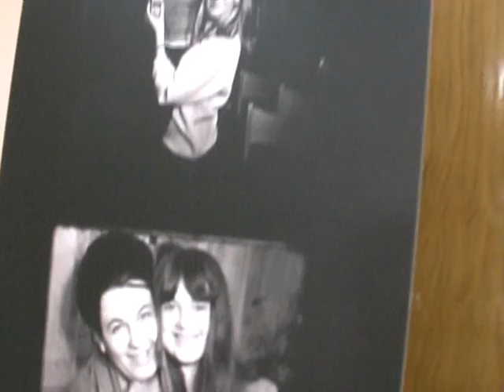Świnokino 2008.wmv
Niezależny Przegląd Amatorskiej Twórczości Filmowej Świnoukino 2008